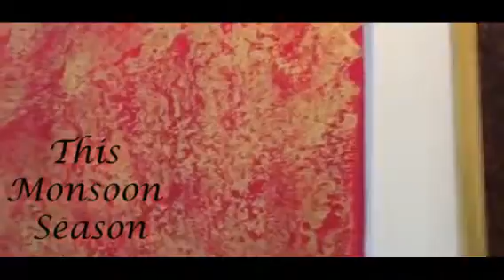A Version By Nalini Krishnan of the Song "Tu Zaroori" ( Zid)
Song: Tu Zaroori - ZID (Cover)
Cover Video By-
Singer: NALINI KRISHNAN
Directed and Edited: Shiv Pujan Kumar

An Original romantic duet sung by Sunidhi Chauhan & Sharib Sabri